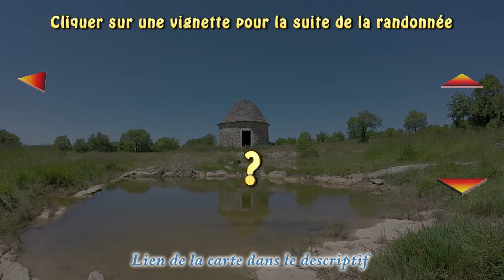Tourner à gauche || 055-001-055-040-090-G || Capdenac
"Randonnée virtuelle
Section du point 055-001 au point 055-040 avec rotation de 90° sur la gauche au départ

À la fin de cette section, il suffit de repérer une flèche de direction au sol, d'attendre 10 secondes et de sélectionner sa vidéo associée pour continuer sur une autre section.